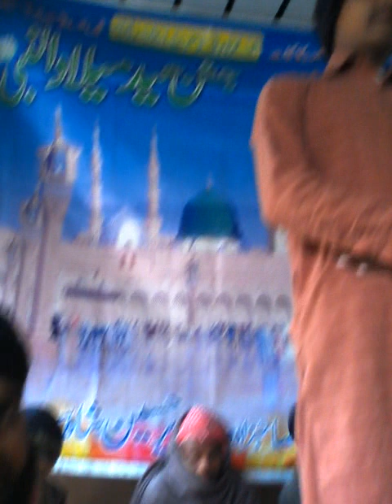Karam Maangta hoon mehfil at my house